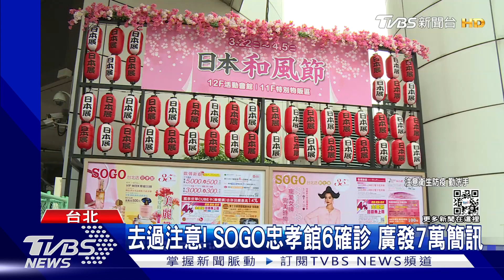忠孝SOGO今復業 送貨員提早上班「怕怕的」｜TVBS新聞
北市疫情連環爆，其中SOGO忠孝館，目前累積6名參展廠商確診，昨天(3號)全館停業一天，今天(4號)重新復業，有送貨人員坦言有點怕怕的，北市也發出7萬封簡訊，提醒去過民眾去採檢，而北市最新足跡也曝光，遍布各地，其中有一例是麵線店老闆，市府呼籲有內用民眾去快篩。